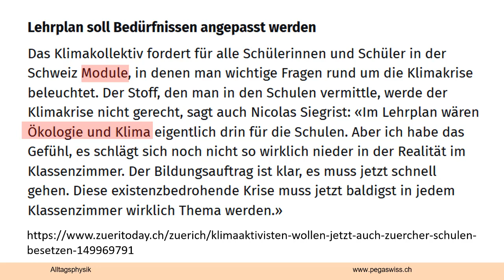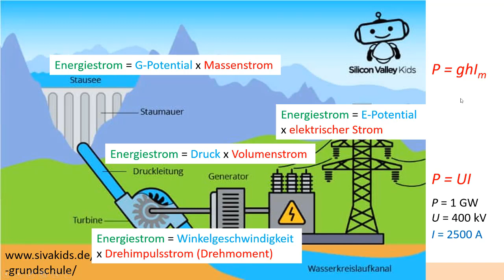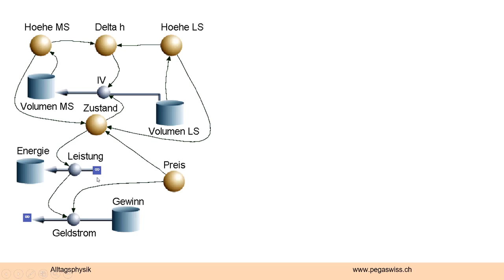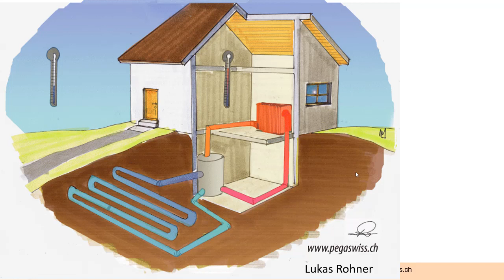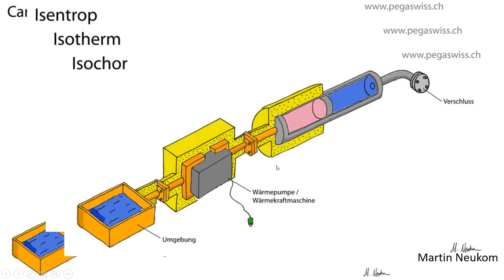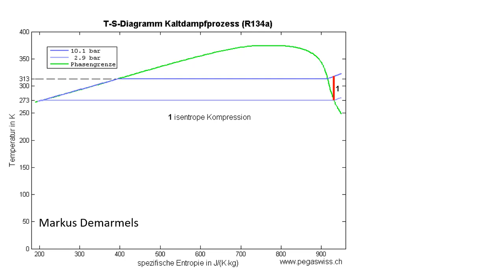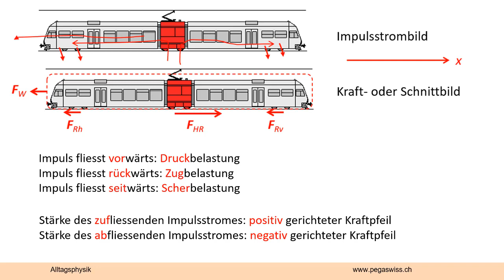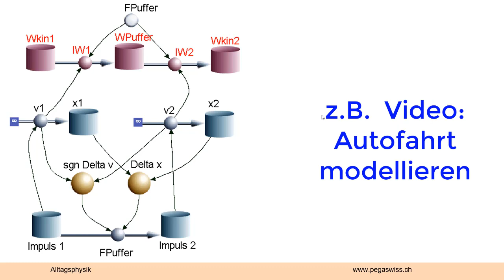Physik für die Klimajugend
Die Herausforderungen des 21. Jahrhunderts können wir nur mit einem tiefen Verständnis der grundlegenden Naturprozesse meistern. Hier wird skizziert, wie dieses Verständnis aufgebaut werden kann.